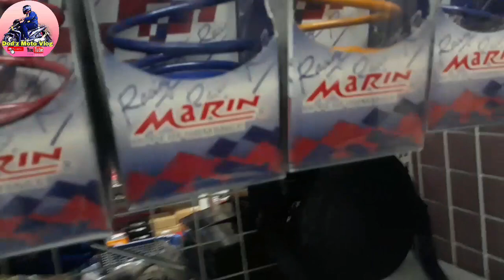1st Dipolog City Police Station MTB (XC) Challenge|Marshall-WORMS HONDA SCOOTER CLUB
1st dipolog city police station MTB (XC) challenge  in line with the 27th police community relation celebration

(WORMS HONDA SCOOTER CLUB)

dont mind me cause im late🤣

thank you CPS for inviting us for part of the event and fo being marshall

for those wo will watch this video to all (riders,bikers)
always wear your helmet for the safety
RS to all
CONGRATS FOR THE CHAMPIONS